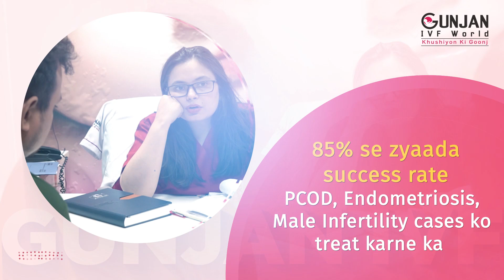Know Your Doctor | Dr. Garima Sharma, IVF Specialist, Gunjan IVF World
With over 12 years of experience in the field of Obs-Gynae and infertility, Dr. Garima Sharma has helped over 1,000 couples to realise their dreams of parenthood. Watch this video to know more about her.
Gunjan IVF Matlab Khushiyon ki Goonj
• North India’s Most Awarded IVF Clinic
• 90% Take Home Baby Rate
• 6 IVF Specialists, 35+ years experience
• Highest success rate with own eggs
• Affordable and transparent cost
• Not just IVF, we give you a baby
Gunjan IVF World is the best IVF centre in Delhi with state-of-the-art clinics in Indirapuram, Janakpuri, Meerut and Noida (commencing soon). This best IVF centre in Delhi has some of the best IVF specialists, most advanced technologies and a take home baby rate of 90%. Talk to a Gunjan IVF World specialist today to make your dream of your own baby a reality.